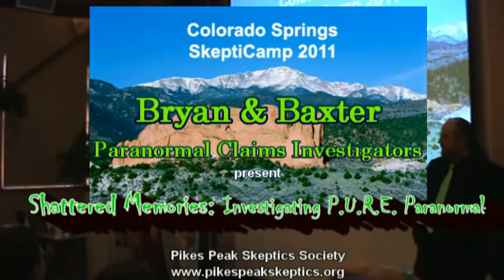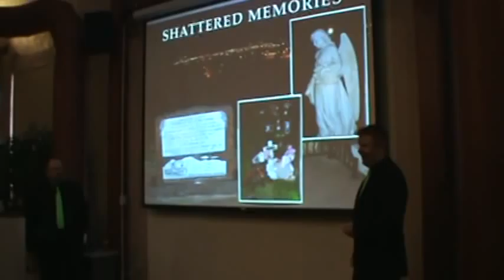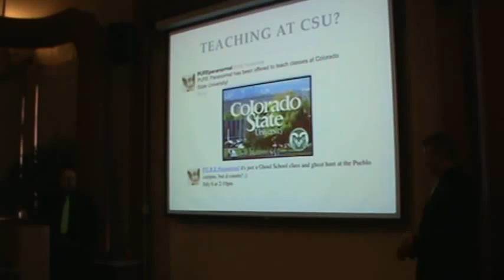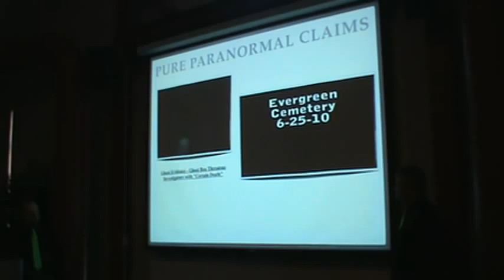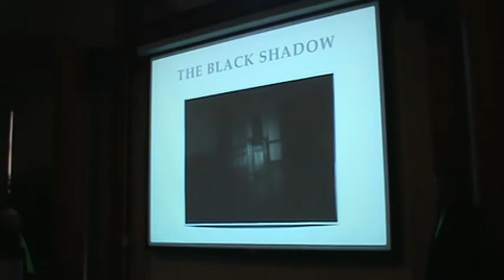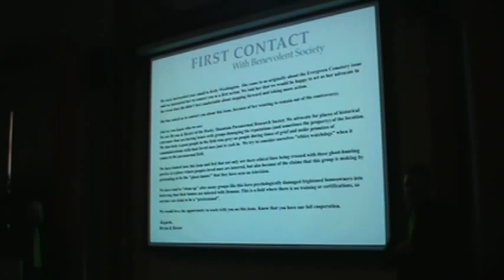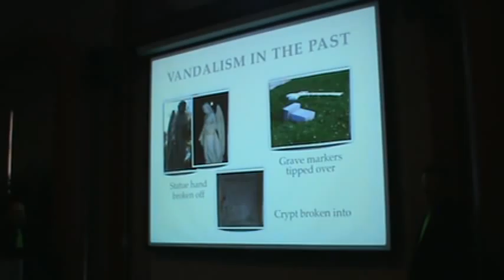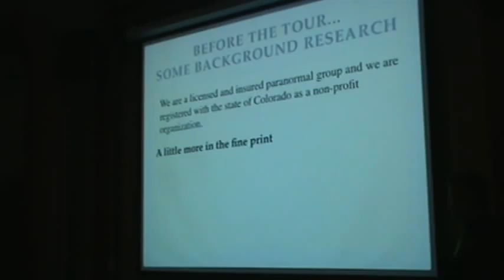Bryan & Baxter debunk PURE Paranormal (Part 1)